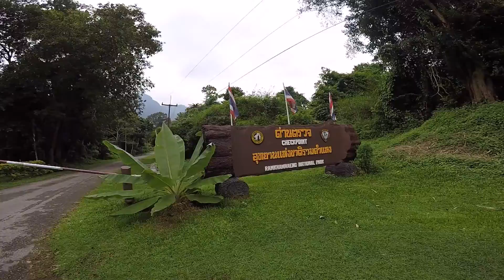เขาหลวง 6-7Nov2017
มือใหม่หัดอัพ

บันทึกโดย Gopro 5